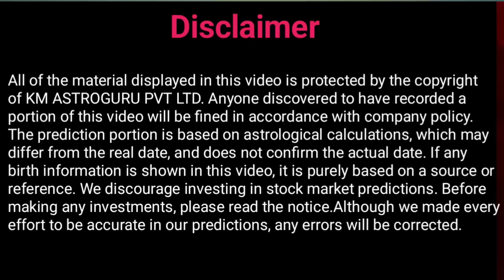Weekly Horoscope 22 May 2023- 28 May 2023 By Kundali Expert Astrologer KM SINHA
साप्ताहिक राशिफल 22 May 2023 -28 May 2023  ज्योतिषाचार्य - के.एम. सिन्हा द्वारा
Weekly Horoscope  15-May 2023 -21 May 2023

Weekly rashifal  22-May 2023 -28 May 2023
Ye hafta kaisa rahega sabhi rashi walo k liye : जानिए ज्योतिषाचार्य - के.एम. सिन्हा जी से

22-May 2023 -28 May 2023  Weekly Horoscope by Astrologer KM Sinha

22-May 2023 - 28 May 2023 Horoscope